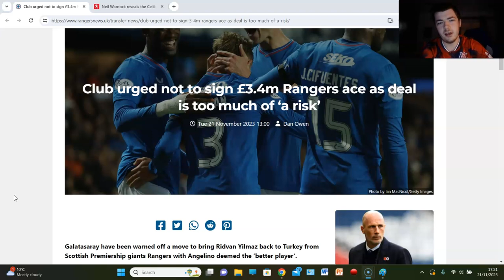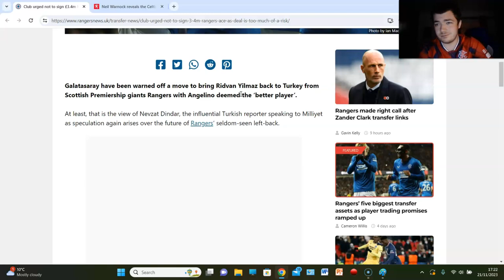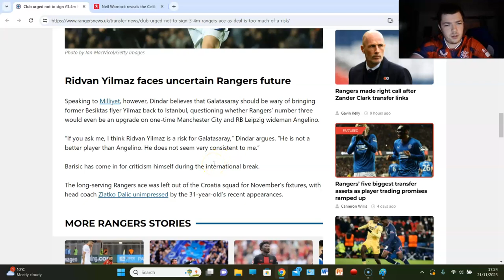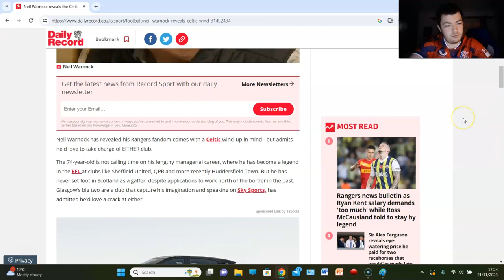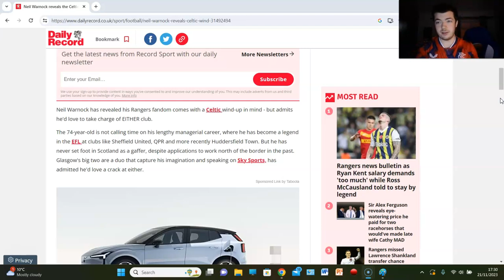GALATASARAY WARNED NOT TO SIGN RIDVAN YILMAZ... WARNOCK WOULD LOVE A GO AT THE OLD FIRM CLUBS!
RANGERS NEWS!